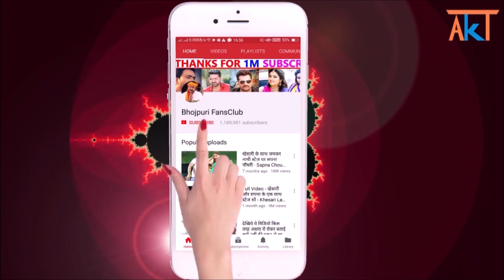चाटता तेलचटा -खेसारी लाल और कल्याणी सिंह के नया लोकगीत वीडियो सांग -Khesari Lal | Kalyani Singh